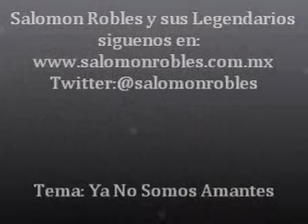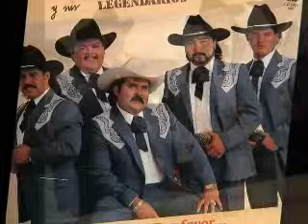Salomon Robles y Sus Legendarios (Ya No Somos Amantes)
Salomon Robles y sus Legendarios esta produccion es titulada pro favor no me compares grabada para discos Disa